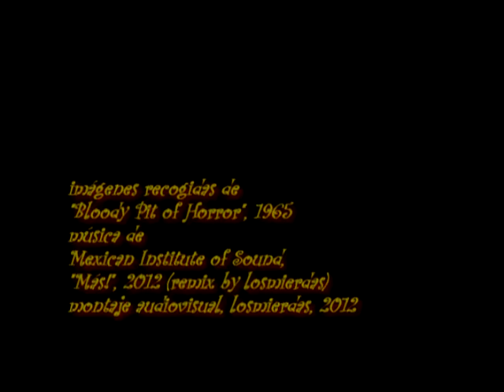Mis problemas con las mujeres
Massimo Pupillo, Mexican Institute of Sound & losmierdas, presentan...

imágenes recogidas de "Bloody Pit of Horror", 1965

música de Mexican Institute of Sound, "Más!", 2012 (remix by losmierdas)

montaje audiovisual, losmierdas, 2012